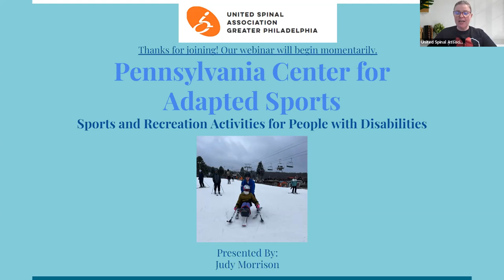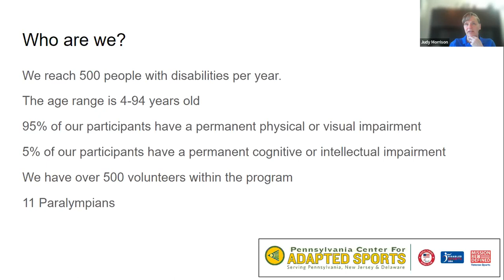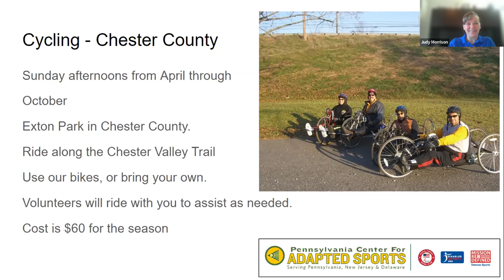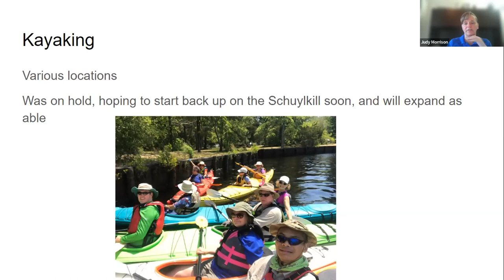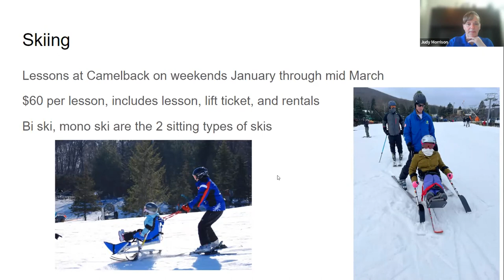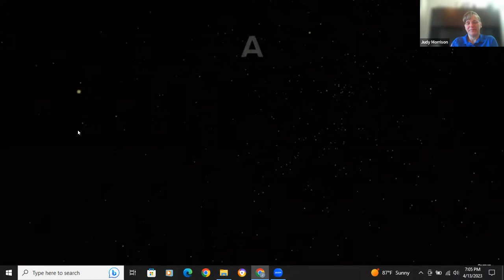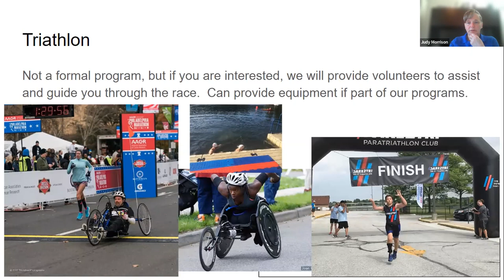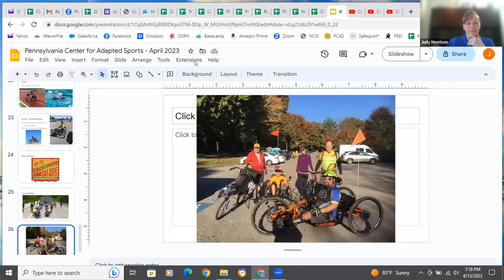Pennsylvania Center for Adapted Sports (PCAS)